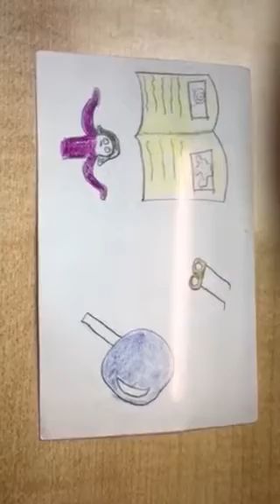Oñate short film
Period 6 M.B. M.P.